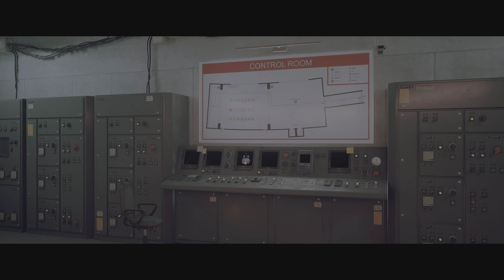Stray ITA: Sala Comandi